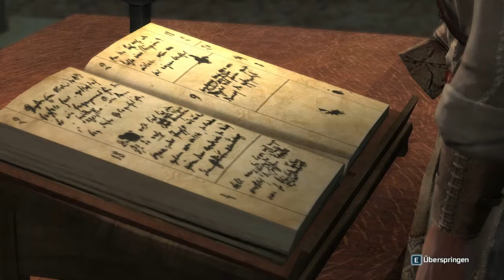Let's Play Assassin's Creed 3 #025 [HD/DE/BLIND] - Unser Schiff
2012 Ubisoft Entertainment. Assassin's Creed, Ubisoft, and the Ubisoft logo are trademarks of Ubisoft Entertainment in the US and/or other countries. "PlayStation" and the "PS" Family logo are registered trademarks and the PlayStation Network logo is a trademark of Sony Computer Entertainment Inc. KINECT, Xbox, Xbox 360, Xbox LIVE, and the Xbox logos are trademarks of the Microsoft group of companies and are used under license from Microsoft. Wii U is a trademark of Nintendo. Software platform logo (TM and ©) EMA 2006.